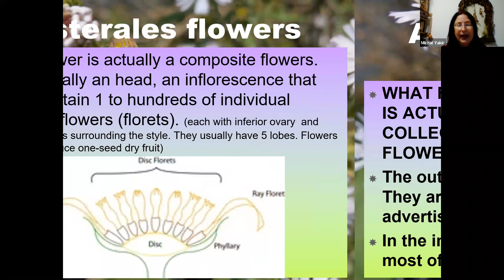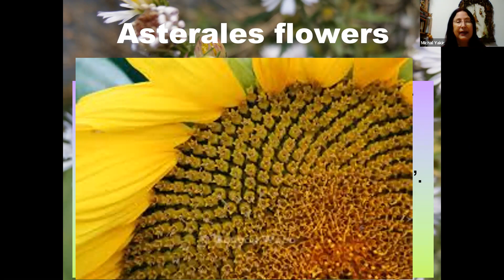Table of Plants_audio Introduction 1 to the new Asterales March 2019 by Michal Yakir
The Asterales - the most botanically evolved group - what  implication does it has on the its  medication qualities?  how does remedies from the Aster group (Composites) pertain to our time?